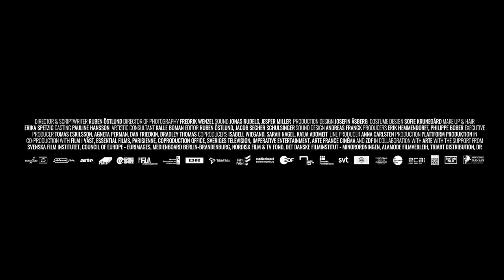SCANORAMA rodo: KVADRATAS | Ruben Östlund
Absoliutaus festivalio filmo-nokauto vardą neabejotinai pelnė „Kvadratas“, kuris nuo gruodžio 1 d. bus rodomas kino teatruose Vilniuje, Kaune ir Klaipėdoje.